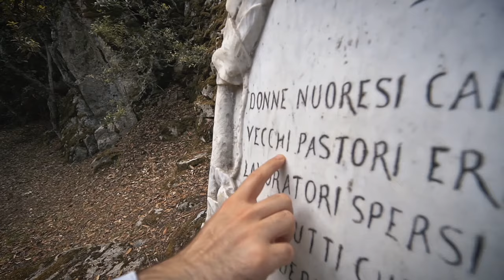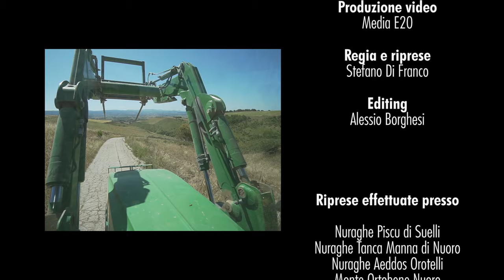Brinca - Sos Pastores de Sardigna [Official Music Video]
Arrangiamento: Brinca
Edit Mix&Master: Stefano Casti

Produzione video: Media E20
Regia e riprese: Stefano Di Franco
Editing: Alessio Borghesi